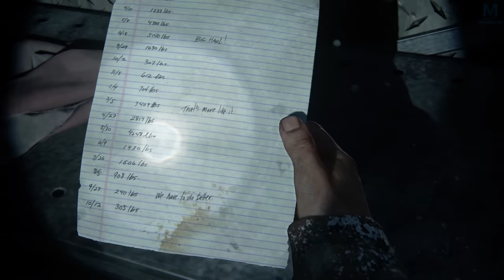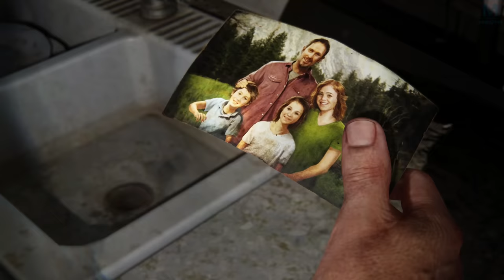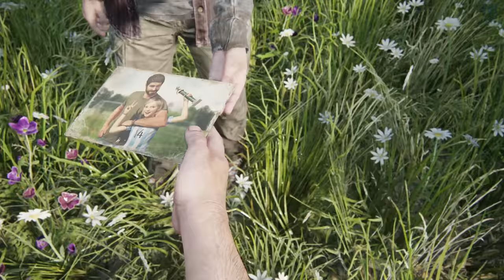The Last of Us Part I - Printemps | Episode 22 | 4K 60